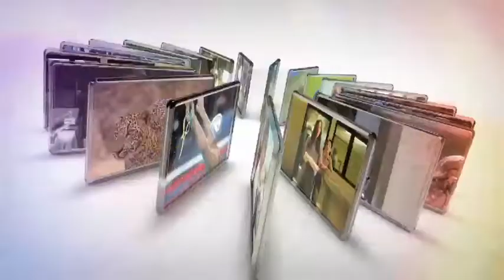Sky "On demand"